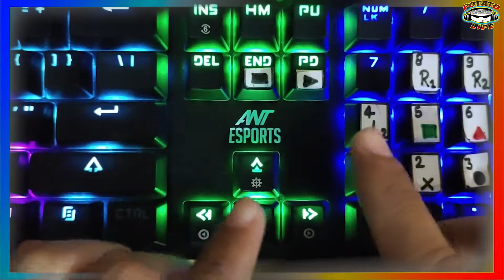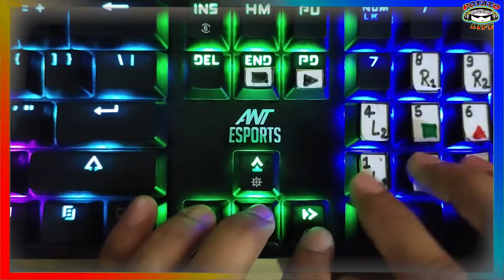How to get JULIA | Tekken 3 | Arcade Mode | Potato Life | Hindi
✅ How to get JULIA | Tekken 3 | Arcade Mode | Potato Life | Hindi | टेककेन 3 में सारे प्लेयर्स कैसे पाएं
Julia Chang is a young American woman with brown hair that she usually ties into braids. She made her debut in Tekken 3 at the age of 18, measuring 165 cm and 54 kg. Julia uses various Chinese martial arts, with many techniques similar to those of her mother.